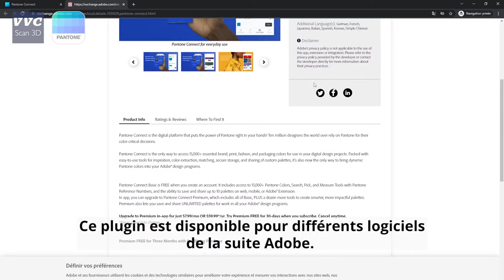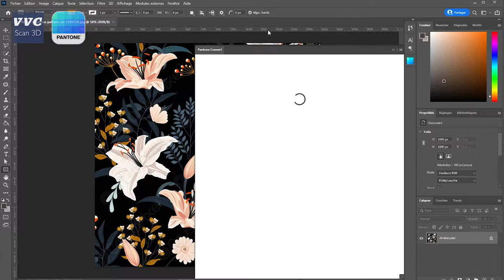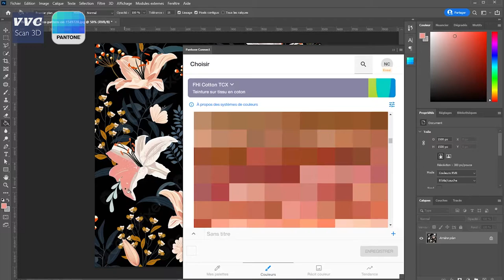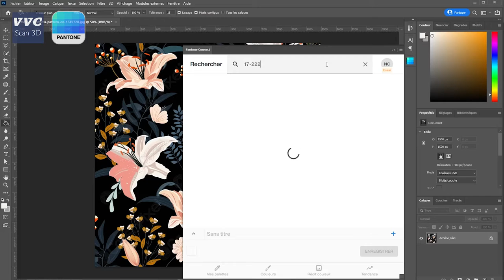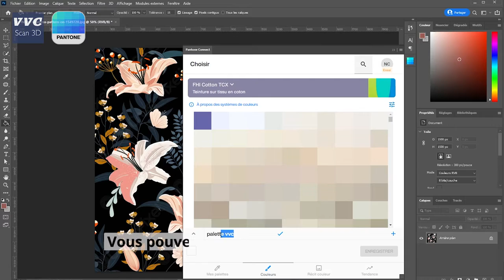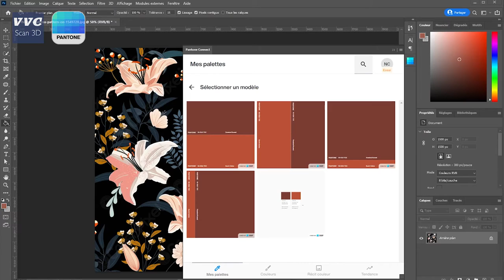Pantone connect : activer l'Add-On Adobe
A partir de mars 2022, les collections Pantone seront retirées de la suite Adobe Creative Cloud (Photoshop, Illustrator, etc).